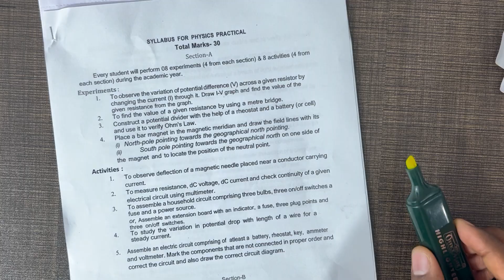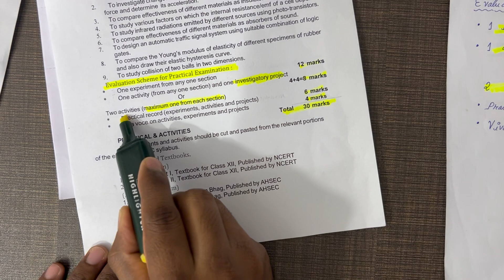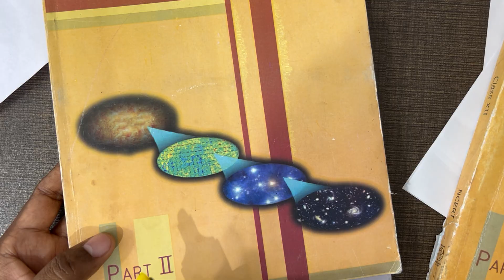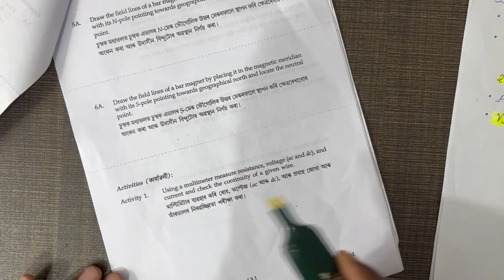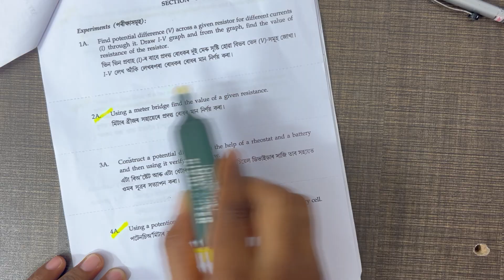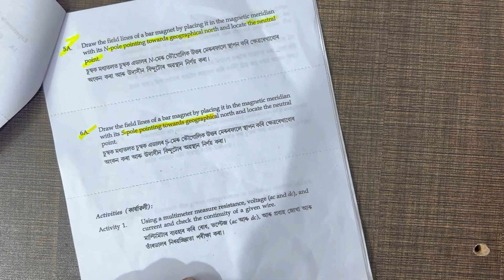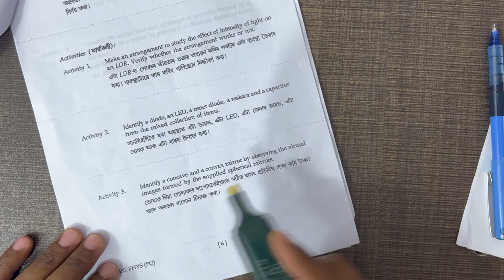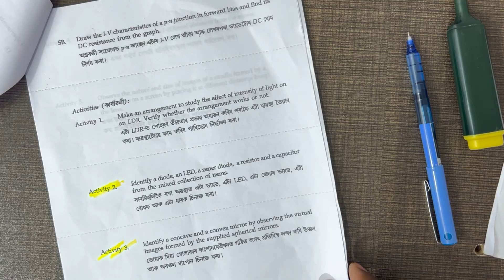Physics Practical Paper 2023 and 2024 | Solutions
Are you preparing for the 2025 HS Final Exam and looking for the perfect way to ace the Physics Practical Paper 2023 and 2024 ? This video provides a step-by-step solution to help you score a perfect 30/30 in your AHSEC exams. Get expert tips, practical insights, and detailed explanations to make your preparation easy and efficient. Don't miss this guide to ensure full marks in your Physics Practical!